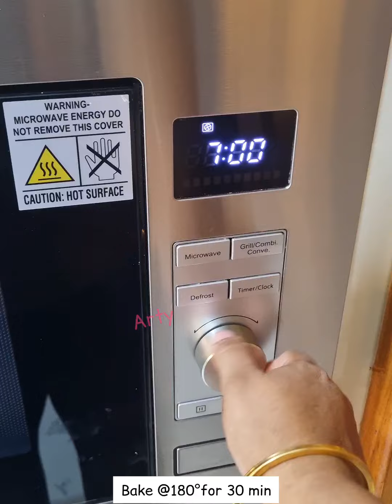सबने पूछा कौन से Restaurant से मँगवाया/ Garlic Bread/Cheese Garlic Pullout Bread / Pullout Bread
आज की recipe देखने के बाद बाहर से खाना और लाना भूल जाओगे/सबने पूछा कौन से Restaurant से मँगवाया/ Garlic Bread/Cheese Garlic Pullout Bread / Pullout Bread

Pullout bread
Garlic bread
Garlic bread recipe
Sliders recipe
Creamy Sliders recipe
Veg Sliders
Garlic butter
Mayonnaise recipe
Garlic bread recipe
Snacks recipes
Party recipe
Pullout cheese garlic Pav
Cheese garlic bread
Beauty and brains recipe
Garlic bread beauty and brains